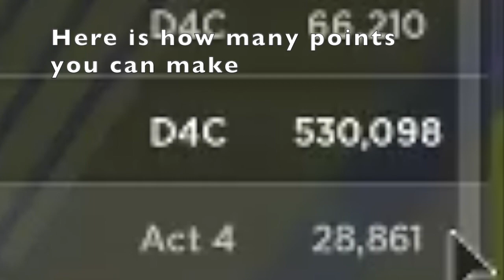Best ways to farm points!! [JoJo Blox]